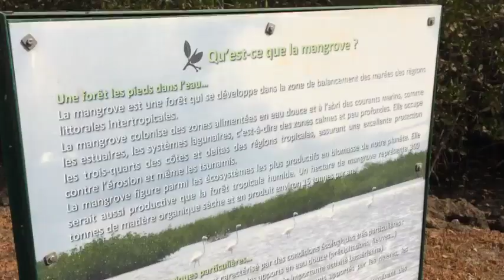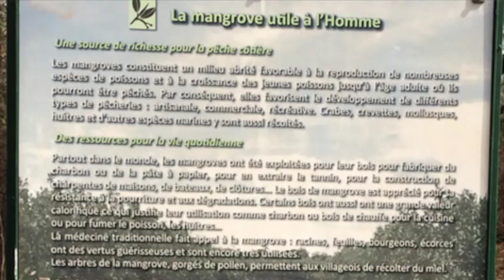Sur la piste des aigrettes au sentier écolo de Somone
Les bénévoles de l'association Teranga Cherbourg ont profité d'une pause dans leurs actions médicales et de formation à Somone en mars dernier pour visiter le sentier écolo de la lagune. Ils ont fabriqué à l'aide de quelques videos saisies sur place un petit film. Il permet d'avoir une idée de l'ambiance dans cet espace protégé qui fait une boucle au sud de l'embouchure de Somone en passant par les activités huitrières, et auquel on accède facilement à pied depuis le centre de Somone.